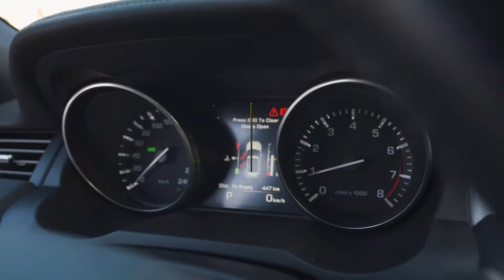Range Rover Evoque Dynamic Plus | 2016 | Alba Cars Dubai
The Range Rover Evoque is regarded as one of the best looking and all round classiest compact SUV's available today.

Its robust British design will be sure to keep you and your passengers extremely well protected whilst transporting you around Dubai in style.

It features a spacious, comfortable Red exterior and combination of Black and Red interior. Extremely well maintained this car is in fantastic condition and has that 'showroom glow'.